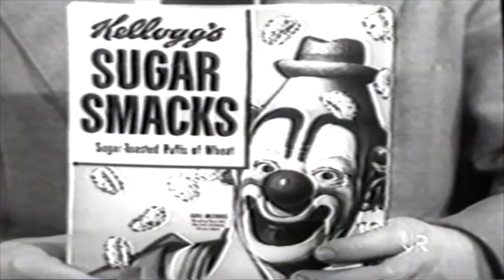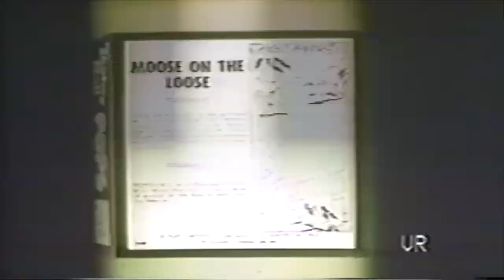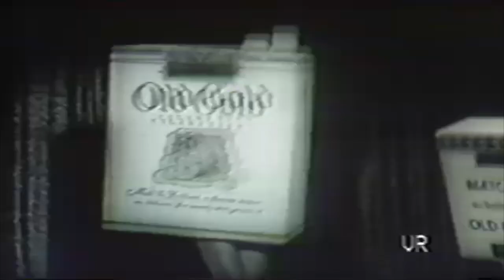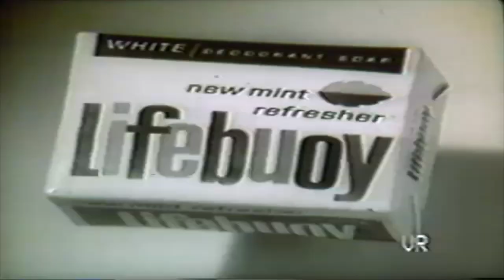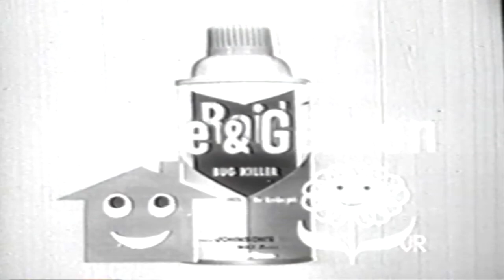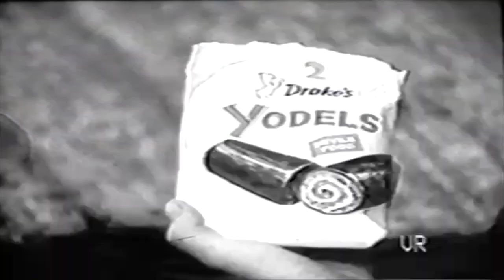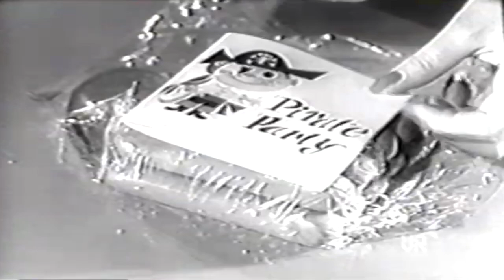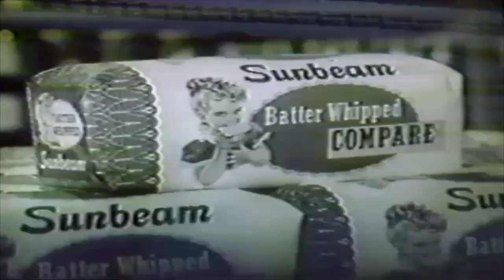THE BEST CLASSIC COMMERCIALS FROM THE 50S & 60S (1993) — Ira H. Gallen [VHS Rip / Digitization] Ads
THE BEST CLASSIC COMMERCIALS FROM THE 50'S & 60'S is a 1993 advertisements compilation from Moon River Inc.

"Let's take a campy trip down memory lane when young and old alike started watching television during the Golden Age of Television."

"Remember greasing your hair with Brylcreme, drinking Bosco Chocolate Drink, spending five cents for Chunky. Don't forget the Double Mint Twins, The White Knight, Bonomo's Turkish Taffy, Old Gold Dancing Cigarettes, just to name a few."

"These Classic Commercials have been transferred over from the original film elements to video from the Archives of 'Film and Historian' Ira H. Gallen."